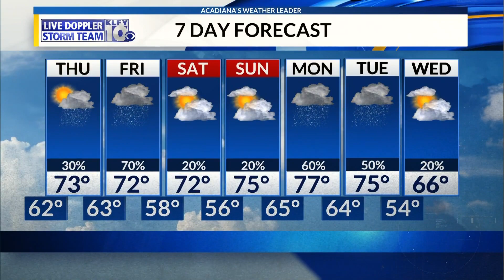Trevor's Forecast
Forecast details through the next seven days.